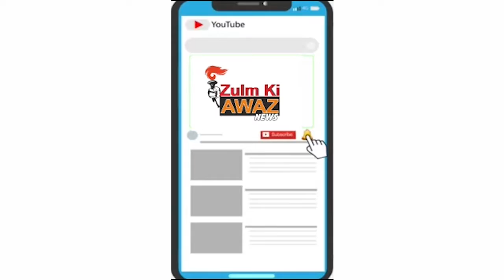Vadodara- નવા શૈક્ષણિક સત્રથી અંગ્રેજી માધ્યમની પાંચ જેટલી શાળાઓ શરૂ કરવામાં આવનાર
નગર પ્રાથમિક શિક્ષણ સમિતિ-વડોદરા દ્વારા નવા શૈક્ષણિક સત્રથી અંગ્રેજી માધ્યમની પાંચ જેટલી શાળાઓ શરૂ કરવામાં આવનાર છે તે અંગે તથા વડોદરા મહાનગર સેવા સદન દ્વારા નગર પ્રાથમિક શિક્ષણ સમિતિની ચાર જેટલી જર્જરિત શાળાઓને તોડી અથવાતો સમારકામ થનાર છે તે અંગે આજરોજ નગર પ્રાથમિક શિક્ષણ સમિતિના ચેરમેન શ્રી દિલીપસિંહ ગોહિલ સાથે વાતચીત કરતાં તેમણે જણાવ્યું હતું કે..

Shri Dilip Singh, Chairman of the Town Primary Education Committee, today said that about five schools of English medium are to be started by Vadodara through the new educational session and about four dormant schools of Vadodara Metropolitan Service will be demolished. Talking to Gohil, he said ..